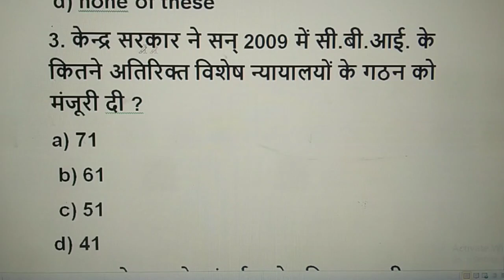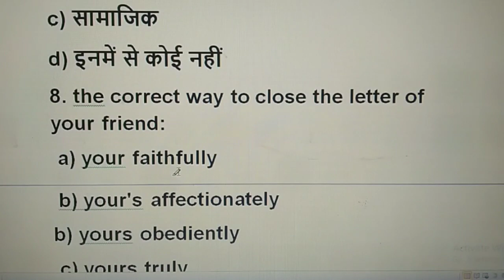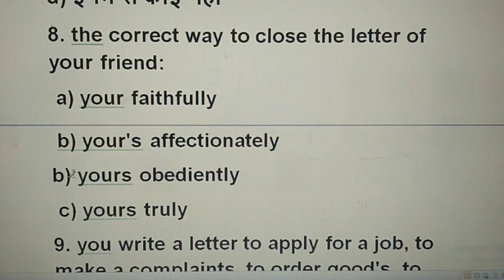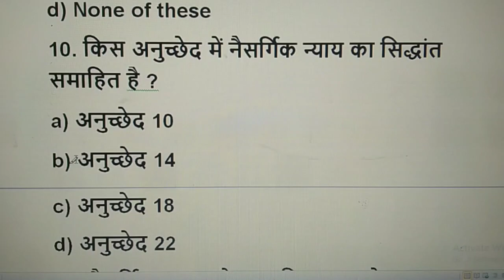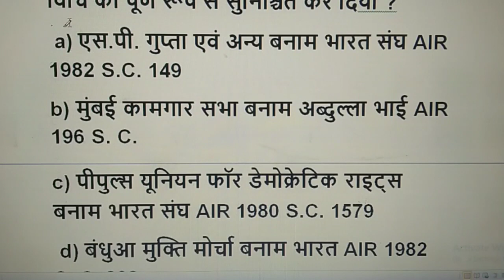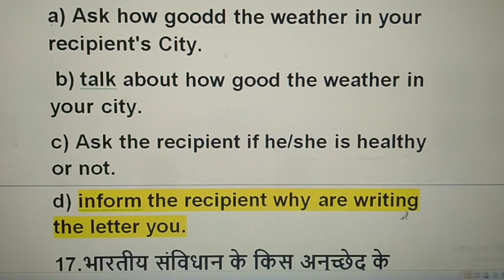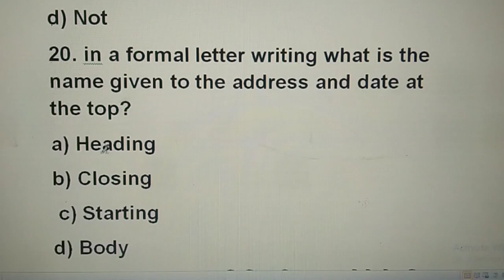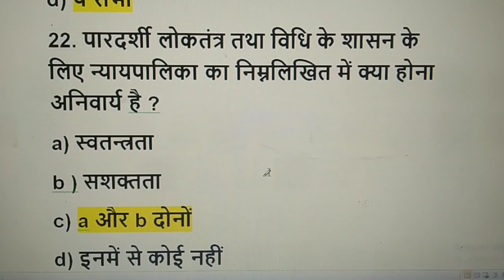general english and legal language objective question/llb 6th sem objective question/by brijesh sir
आज की इस वीडियो में general english and legal language SE RELATED आपको महत्वपूर्ण बहुविकल्पीय प्रश्न देखने को मिलेगा ।

महारिवीजन OF general english and legal language